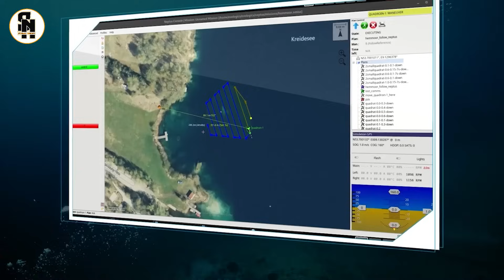ROBOT SUPER CANGGIH, Inilah 10 Robot Binatang Paling Canggih Di Dunia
hai Sobat Ngopi, Di video kali ini, kita bakal bahas deretan robot paling canggih dan unik di dunia yang sukses menarik perhatian banyak orang. Mulai dari kuda robot bertenaga hidrogen, robot monyet gesit dari Jerman, sampai hiu paus robotik pertama di dunia yang jadi solusi taman hiburan di China.

Selain itu, ada juga robot laba-laba raksasa, gajah mekanik yang bisa dinaiki 50 orang, sampai robot ular untuk misi luar angkasa ke Enceladus. Semua robot ini dirancang dengan teknologi super canggih, bukan cuma buat hiburan tapi juga riset, penyelamatan, dan eksplorasi lingkungan ekstrem.

Penasaran? Langsung aja simak video lengkapnya!

Daftar Robot yang Dibahas:
Corleo – Kuda Robot Hidrogen
Carlie – Robot Monyet Gesit
Grand Éléphant – Gajah Mekanik Raksasa
Kabutom RX-03 – Kumbang Raksasa Jepang
Mondo Spider – Robot Laba-Laba Ramah Lingkungan
Quad Drone – Robot Penguin Bawah Air
EELS – Robot Ular Eksplorasi Luar Angkasa
X Fly – Robot Terbang Burung & Serangga
Sentauro – Robot Penyelamat Setengah Kuda
SPD One – Robot Perbaikan Pipa Mini